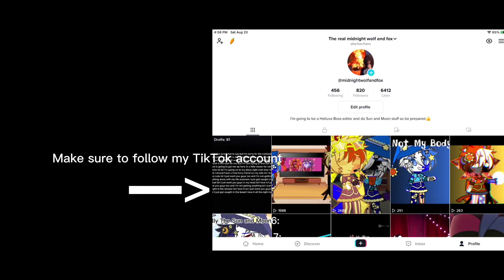The decision -_-//Kitty Doll//audio made by me ;)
These two are so annoying

Oh my god it’s been so long since I posted I’m sorry guys but I’m back and if you don’t know what I’m remaking here you go
Anyway the real reason I’m redoing it is because there is a word or should I say words I need to blur out, no it’s not the swear words it’s something else that I don’t like and yeah, but hey at least I notice it.